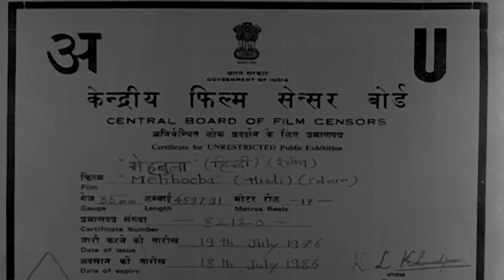महबूबा - बॉलीवुड सुपरहिट रोमांटिक फिल्म | राजेश खन्ना, हेमा मालिनी, प्रेम चोपड़ा I Mehbooba (1976)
Mehbooba is a 1976 Indian Hindi-language romantic drama film based on the reincarnation theme, produced by Mushir-Riaz and directed by Shakti Samanta. The film stars Rajesh Khanna, Hema Malini and Prem Chopra. The music is composed by Rahul Dev Burman. The film is noted for an impressive performance by the lead pair and for its haunting melodies such as the solo song "Mere Naina Sawan Bhadon", sung by both Kishore Kumar and Lata Mangeshkar, "Chalo Ri" by Lata and the duet song "Parbat Ke Peeche". The movie is based on Gulshan Nanda's novel Sisakate Saaz. Nanda has also written the screenplay. Upon its release, while the movie was a silver jubilee hit in many territories did not do so well in Mumbai. The film has gained a cult following over the years.

Cast:

Rajesh Khanna as Prakash/Suraj
Hema Malini as Ratna/Jhumri
Prem Chopra as Appa
Asrani as Sinha
Asha Sachdev as Rita Malhotra
Harindranath Chattopadhyay as Rita's father
Sujit Kumar as Dr. Vinod
Manmohan Krishna as Bandhe Ali Khan
Madan Puri as Sardar
Meena T. as Gauri
Nazir Hussain as Guruji
Leela Mishra as Jhumri's mother
Alankar Joshi as Buntu
Chandrashekhar as Thakur Himmat Singh
Yogeeta Bali as Jamuna Singh

Producer - Mushir-Riaz